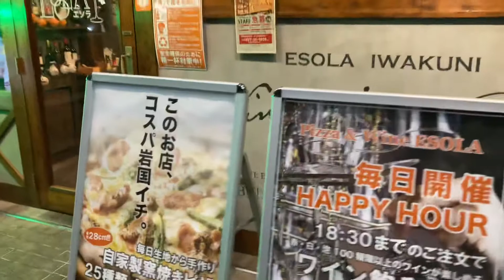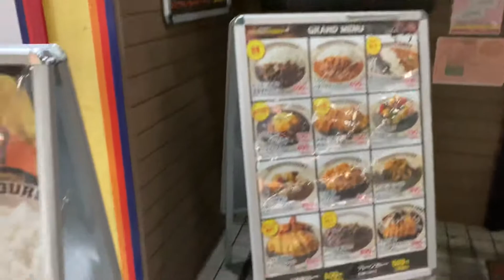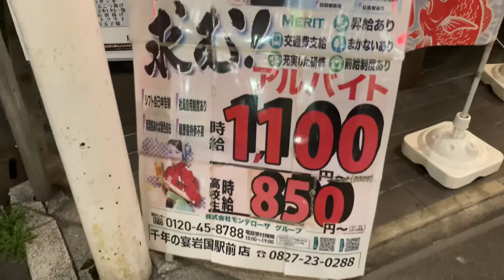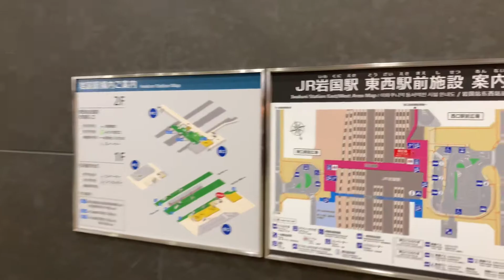夜の中通り商店街を散策してみた その3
こんにちはたまもです。岩国市の中通り商店街の動画その3です。岩国駅までの動画になります🐸